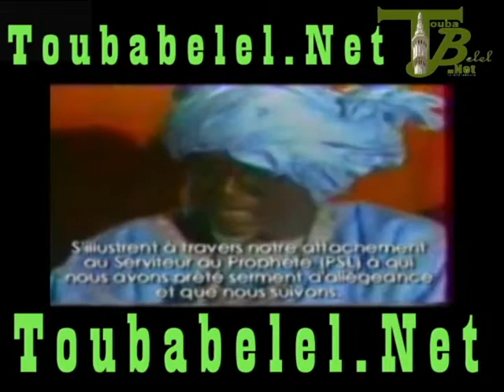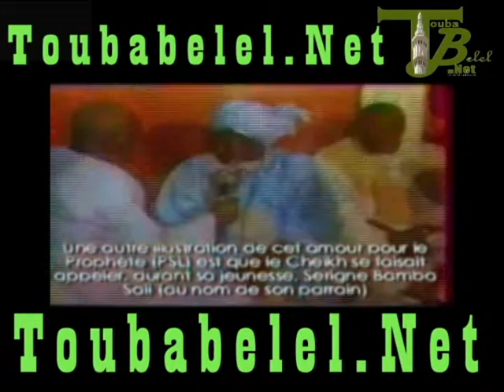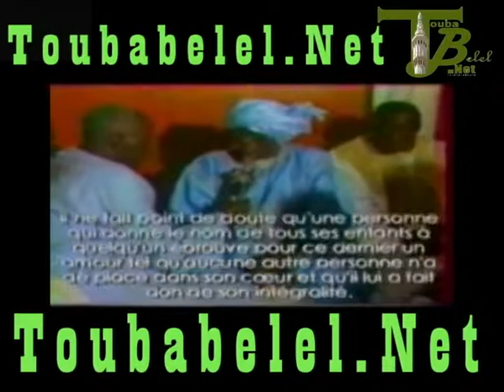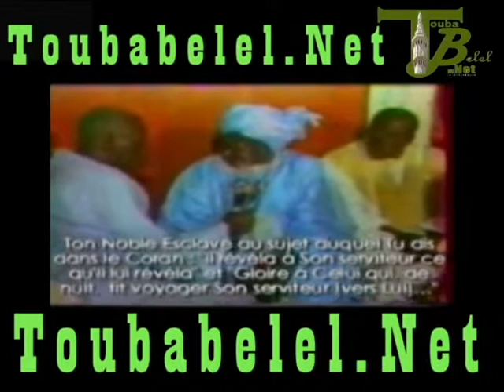Dogi Mane ter seringe abdoulahad mbacke